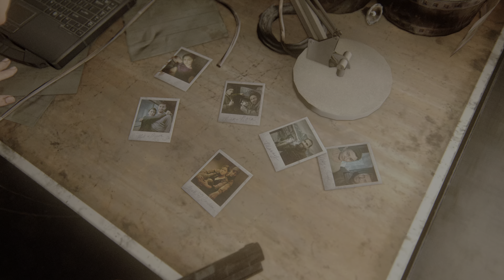The Last of Us Part II PS5 game play Part 22 4k 60FPS